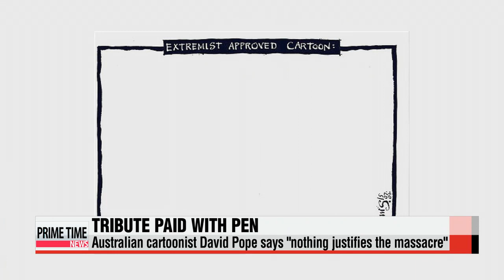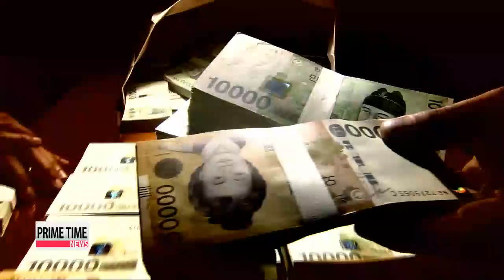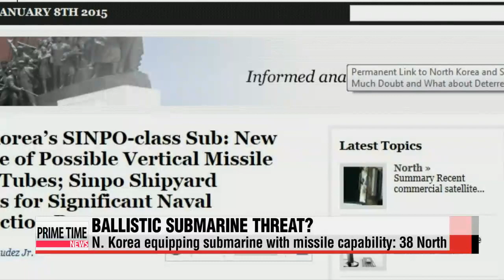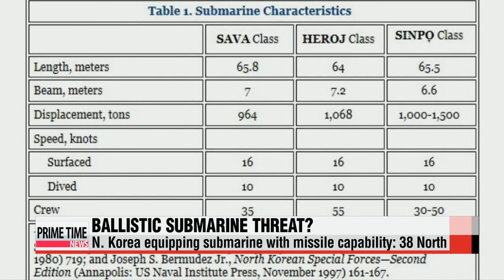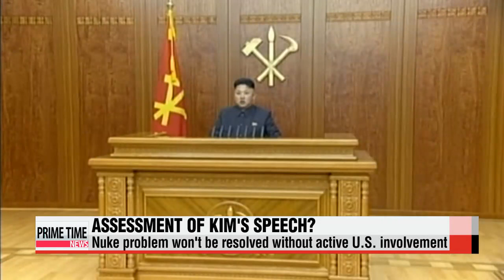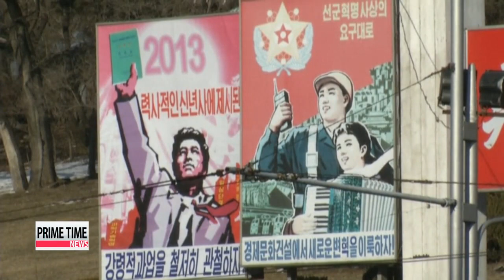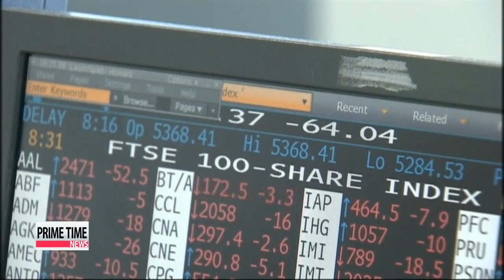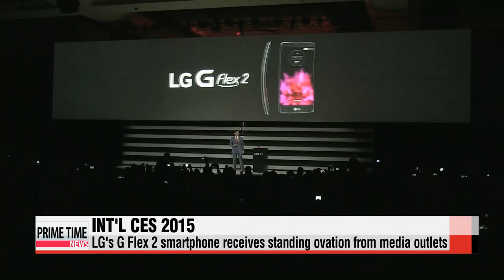PRIME TIME NEWS 22:00 Hostage standoff with Paris attackers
PRIME TIME NEWS 22:00
The National Assembly moves another step closer to passing a landmark anti-corruption bill which would subject public officials to criminal charges... if caught taking cash or valuables worth over approximately 900 dollars.
The massive manhunt continues for the two remaining suspects of the deadly terrorist shooting attack in Paris. Authorities close in... but have to negotiate a hostage situation near France′s main airport.
The risk index for global financial markets jump... soaring to levels seen during the 2008 financial crisis... on fears of Greece′s exit from the eurozone... and lower global oil prices.

Title: Hostage standoff with Paris attackers
We begin with the latest developments on the massive manhunt. in the wake of the deadly attack on the offices of a French magazine... two days ago.
Paris attackers are surrounded by police in an industrial complex near the Charles de Gaulle airport in northeast Paris.
They are currently in communication with the police saying who are saying they are willing to die as martyrs.
What they also told the police was that they are Al Qaeda in Yemen.
One female hostage is being held by gunmen. but no violence is being reported.
The area near the airport is under lockdown with medical team and the SWAT team deployed at the spot in case of emergency situations.
It′s reported that police will not take action,. saying that it will be a waiting game between the attackers.
Meanwhile, CNN is reporting that the police killing in Thursday where a policewoman was gunned down,. in a suburb in Paris is linked to the terror attacks on the Charlie Hebdo magazine.
We are also getting updates from AFP of a random shooting happened in a grocery store in Paris.
It′s not sure if this shotting related to the terror attacks but the man is reportedly dressed very similarly to the suspects.
Do note this is a very fluid situation as there were a lot of developments over the past hours.
Title: Cartoonists pay tribute to fallen colleagues at Charlie Hebdo
A tribute paid with the pen.
That′s what cartoonists from all over the world are doing... following the massacre at the office of Charlie Hebdo on Wednesday.
They have come together to demonstrate that freedom of speech will prevail... and that such attacks will never keep them from breaking out their pens.
Lee Ji-yoon has more. A picture is worth a thousand words.
French leading broadsheet Le Monde posted an image that says, "′Wholeheartedly with Charlie Hebdo" and promised to do all it can to keep the tragedy-stricken magazine up and running.
Australian cartoonist David Pope′s image went viral on social media.
His image shows a gunman standing over to a dead cartoonist and justifying his action by saying, "he drew first."
Pope says nothing justifies the brutal and shocking massacre.
Many of the cartoons spoke on behalf of the victims and